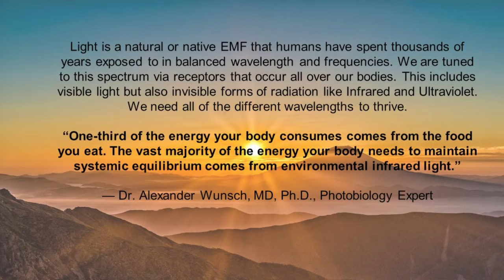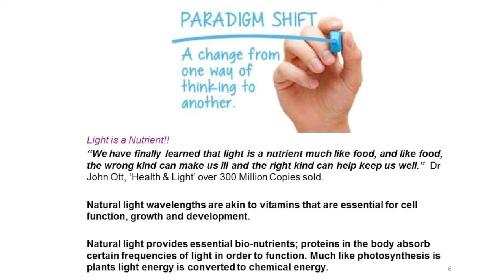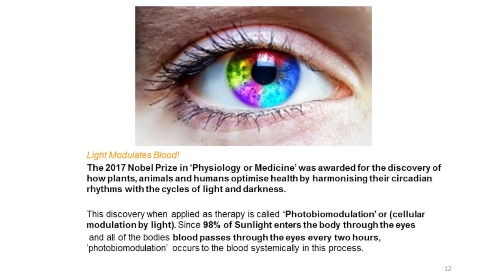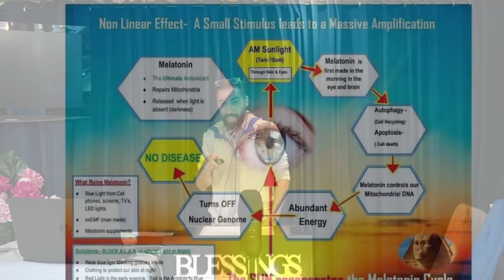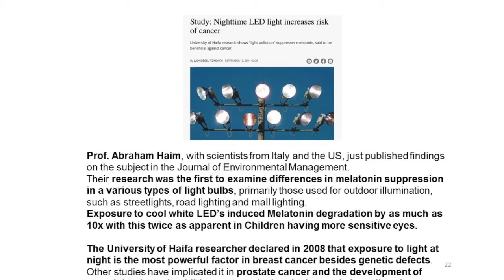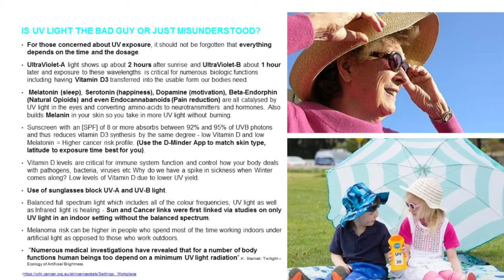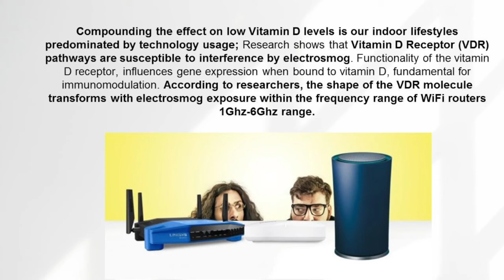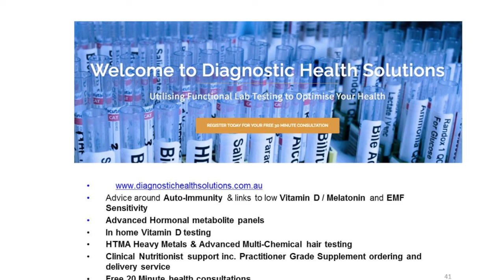Light and Health - Chris Henderson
Presented 19th April, 2022